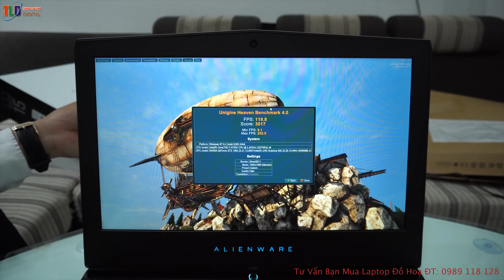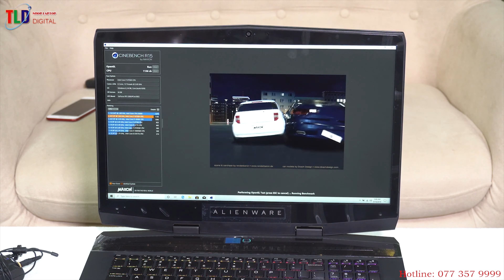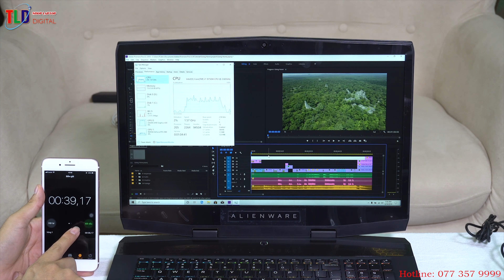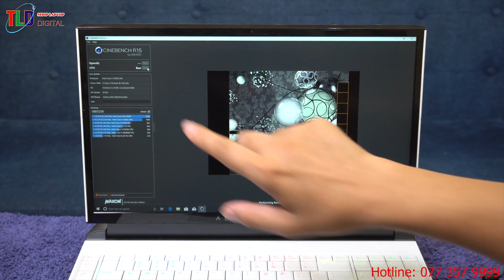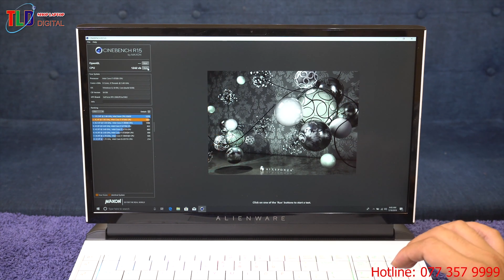Top Laptop Đồ Hoạ Gaming Dell Alienware Đáng Mua 2019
Laptop Dell Alienware có tốt không?
Giá máy dòng này có đắt không ?
Laptop Dell Alienware làm tốt đồ hoạ hay chơi games không ?

Đây có lẽ là câu hỏi rất nhiều bạn quan tâm vì dòng máy Dell Alienware chơi games và làm đồ hoạ rất đắt. Nếu không có kiến thức đi mua và chọn cấu hình là các bạn rất dễ tiền mất tật mang.

Alienware là thương hiệu máy tính chơi game được thành lập từ năm 1996 bởi Nelson Gonzalez và Alex Aguila ở Mỹ. Các sản phẩm của Alienware được thiết kế hướng đến chủ đề người ngoài hành tinh đúng như tên gọi của hãng, do sự yêu thích của 2 nhà sáng lập với series truyền hình "The X-Files". Năm 2006, Alienware được Dell mua lại, trở thành công ty con và cũng là thương hiệu thiết bị chơi game hàng đầu của Dell. Các thiết bị Alienware nổi tiếng với thiết kế hầm hố đậm chất game, sự bền bỉ, độ ổn định và hiệu năng mạnh mẽ. Do đó từ bao lâu này, Alienware luôn là thương hiệu Gaming được yêu thích nhất.

Anh em nên chọn các dòng máy từ đời 2015 đến 2018 đừng chọn dòng cũ quá rủi do rất cao.
Đã xác định chơi dòng này thì phải đầu từ 20 củ đổ lên.
Thường dòng này sẽ dùng bên tầm từ 3 đến 7 năn nữa còn tuỳ vào người dùng nhé!

Tóm lại Laptop Dell Alienware là dòng máy làm đồ hoạ chơi games đẳng cấp thế giới chúng ta đầu tư là không sai lầm đâu.

Giá chúng ta sẽ đầu tư từ 20 đến 40 triệu khủng nhất hiện tại là em này Alienware 13 R3 OLED: Hiệu suất ấn tượng, thiết kế đẹp đẽ và giá cả phù hợp

Thông số kỹ thuật:

- CPU: 7th Generation Intel® Core™ i7-7700HQ (Quad-Core, 6MB Cache, up to 3.8GHz w/ Turbo Boost)
- RAM: 8GB DDR4 2400MHz
- Đĩa cứng: 512GB M.2 SATA 6Gb/s SSD
- Màn hình: 13.3 inch OLED 2K (2560 x 1440 pixels)
- Card đồ họa: NVIDIA® GeForce® GTX 1060 with 6GB GDDR5

Dòng máy hình 15,6'' máy chơi games tầm trung có các mẫu như Dell Alienware 15R2, Hoặc 17r2 , 15r3, và 17r4 chúng ta sẽ đầu tư từ 20 đến 35 triệu

Cấu hình sẽ từ core i7 đời 4 đến đời 6, vga rời gtx 960m, GTX970M, GTX980M.

- CPU i5 - Tốc Độ: 6300HQ - 2.20Ghz (Turbo Boot 3.20 GHz) Bộ nhớ đệm:4Mb Cache
- RAM: 8GB DDR4L BUS:2400Mhz
- Màn hình 15,6'' Full HD 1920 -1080
- Dung lượng ổ đĩa:  SSD 360GB intel tốc độ cực khủng
- VGA Nvidia GTX 1060 6GB GDDR5 Uptu tối đa 16GB Vram 192 bit

- CPU i7 - Tốc Độ: 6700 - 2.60Ghz (Turbo Boot 3.5 GHz) Bộ nhớ đệm:6Mb Cache
- RAM: 16GB DDR4L BUS: 2400S Max Ram 64GB Ram
- Màn hình 17,3" FHD 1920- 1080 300 nits
- Dung lượng ổ đĩa: SSD MVMe 256GB - 1000GB HDD
- VGA Nvidia GTX 1060 GDDR5 Uptu tối đa 16GB Vram, 256 Bit

Dòng Alienware mới nhất như M15 và M17 có cấu hình tốt nhất, mới nhất

- CPU 8th Generation Intel Core i7-8750H (6-Core, 9MB Cache, up to 4.1GHz w/ Turbo Boost)
- Hệ điều hành Windows 10 Home 64bit English
- Ram 8GB, 1x8GB, DDR4, 2666MHz
- VGA rời Nvidia RTX2060 6GB
- 1TB (+8GB SSHD) Hybrid Drive Option M2 Nvme
15.6" FHD (1920 x 1080) 60Hz IPS, 300-nits 72% color gamut, Narrow-

Dòng Dell Alienware máy đời 2018 anh xem xem ở đây nhé!

Dòng máy nhất đây ạ: LAPTOP ALIENWARE AREA 51M FULL OTION

9th Generation Intel® Core™ i9-9900K 3,60Ghz, Tubos 5,0Ghz, 16 MB SmartCache, 8 Lõi 16 luồng
Bộ nhớ
32GB, DDR4, 2400MHz; up to 64GB (additional memory sold separately)
Đĩa cứng
1TB Hybrit 8Gb SSD 256GB M2
Màn hình
17.3" FHD (1920 x 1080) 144Hz Anti-Glare IPS Display w/ NVIDIA G-SYNC + Tobii eyetracking technology
Card Đồ họa
NVIDIA® GeForce RTX™ 2080 8GB GDDR6 (OC Ready)
Âm thanh